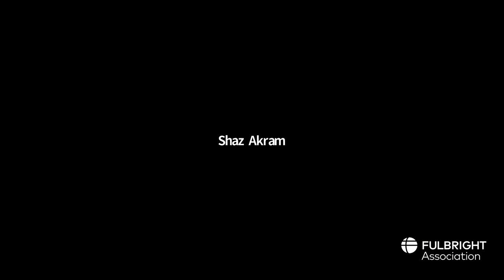David Smith - NCE (Non-Competitive Eligibility) for Fulbrighters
NCE For Fulbrighters

David J. Smith (Fulbright Scholar, Estonia 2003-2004) is a career coach and the author of Peace Jobs: A Student’s Guide to Starting a Career Working for Peace (Information Age Publishing 2016). He is on the career advisory board of the Peace and Collaborative Development Network.